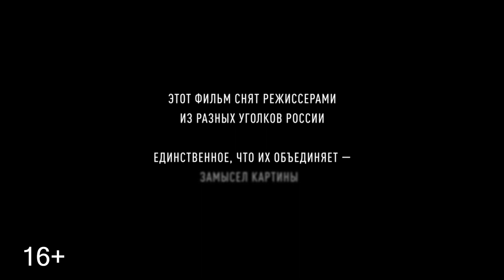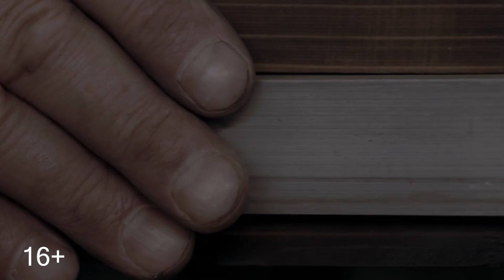Трейлер «Руками» (2022)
РУКАМИ

Полнометражный документальный фильм
Жанр: Драма, комедия
Производство: Первое Кино, при поддержке Министерства культуры РФ
Продюсеры: Евгений Григорьев при участии Виктории Лупик
Режиссер-постановщик: Евгений Григорьев
Сценарий: Евгений Григорьев
Режиссеры:
Евгений Григорьев, новелла «Вечность»
Мария Васенина, новеллы «Живая вода», «Моменты счастья»
Юлия Бывшева, новелла «Винтик»
Владимир Головнев, новелла «Реанимация»
Никита Добрынин, новелла «Перемена участи»
Андрей Ананин, новелла «Клещи»
Операторы:
Артем Анисимов при участии Ивана Соловьёва, новелла «Вечность»
Егор Мясников, новелла «Реанимация»
Аркадий Шаповалов, новелла «Клещи»
Кирилл Колотухин, новелла «Перемена участи»
Александр Собенин, новелла «Живая вода»
Андрей Ветошкин, новеллы «Живая вода», «Моменты счастья»
Кирилл Димов, новелла «Винтик»
Монтаж: Константин Ларионов
Композитор: Сергей Бобунец при участии Евгения Никулина
Звукорежиссер: Евгений Горяинов
Продолжительность: 68 мин.
Дистрибьютор: Фонд кино, VOD дистрибьютор: START
Релиз: 21 апреля 2022 г.

Героями фильма стали люди редкой и бесценной породы. «Соль земли» – это про них. Именно они создают главные составляющие жизни на планете. Каждый день они добывают руду и рыбу, варят сталь и обеды, строят самолеты и жилье. Этот фильм о людях, у которых в конце рабочего дня есть вещь, созданная их руками. Они создают не только материальную основу нашего мира из металла, бетона или дерева, но и то, что дарит нашей жизни смысл и вселяет надежду. «Руками» - фильм о простом и вечном. О главном.